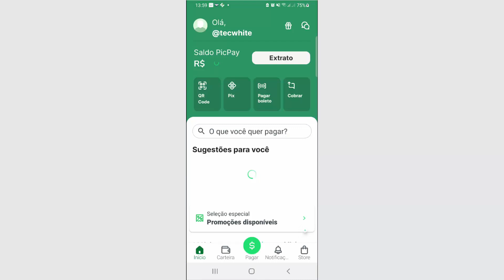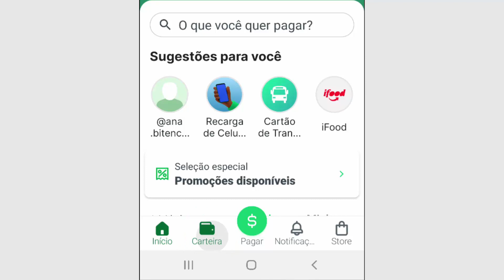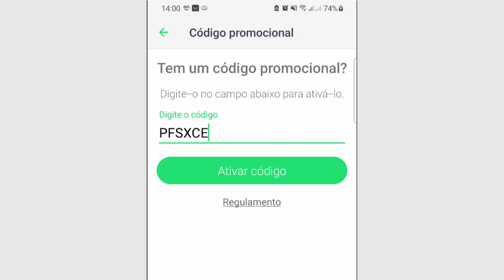COMO RESGATAR CUPOM NO PICPAY - Código Promocional/Indicação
Como resgatar cupom no Picpay na mais recente versão do app, seja ele promocional ou de indicação, passo a passo. Aprenda a colocar um código e ganhe cashback e descontos no app de pagamento.

Colocar cupom Picpay no aplicativo:
1. Abra o aplicativo Picpay e toque em Carteira na parte inferior da tela.
2. Nessa tela do seu saldo, deslize para cima até o final e toque em Usar código promocional;
3. Coloque o cupom no campo 'Digite o código' e toque no botão 'Ativar código';